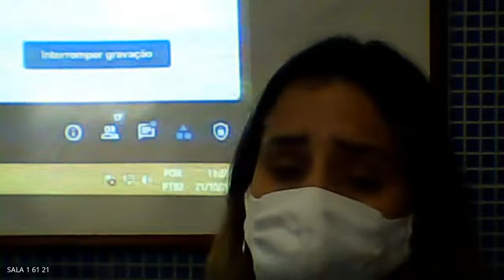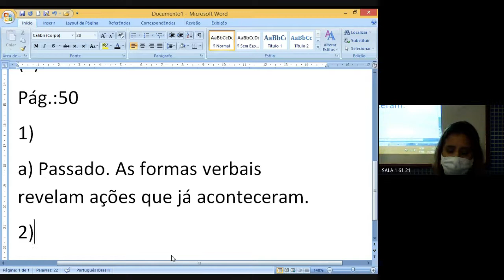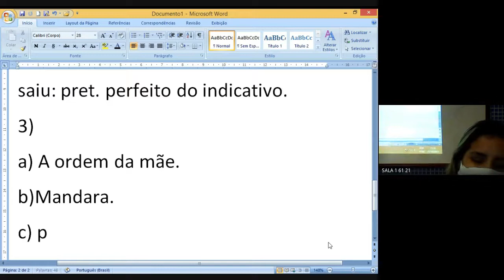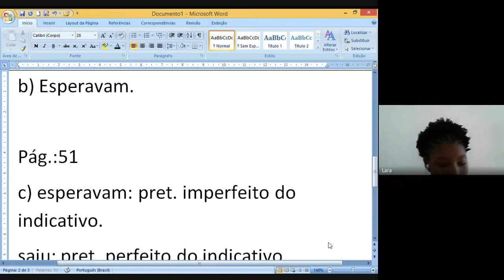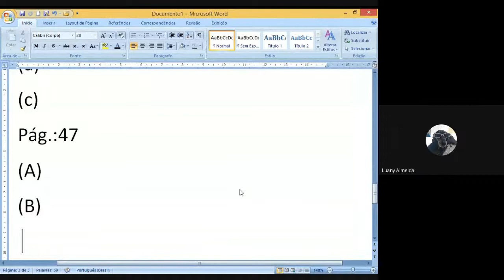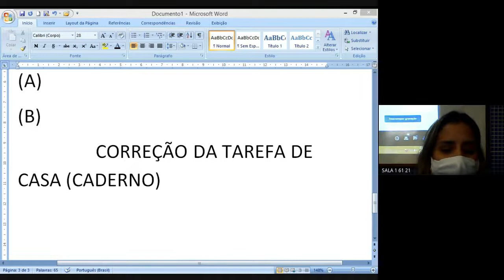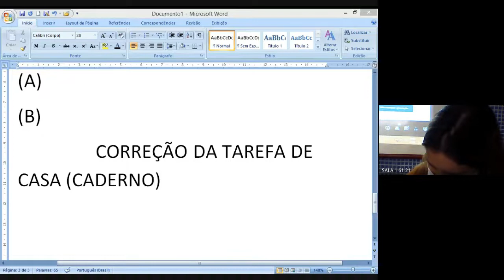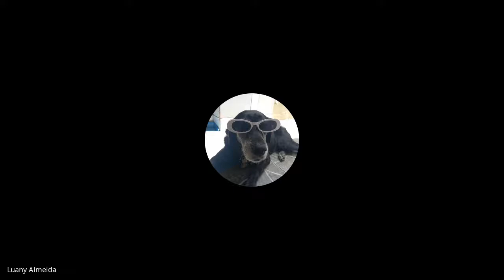61 PORTUGUES 1